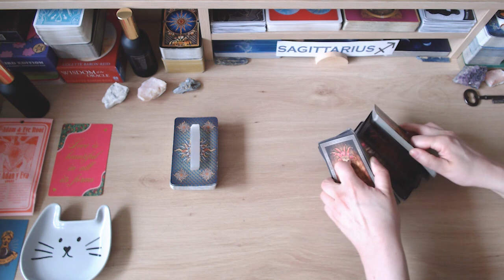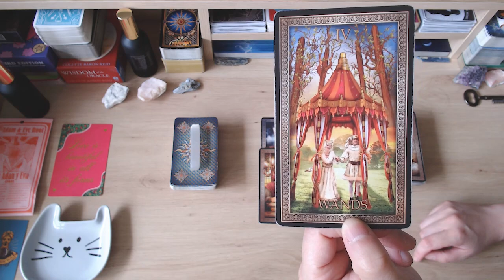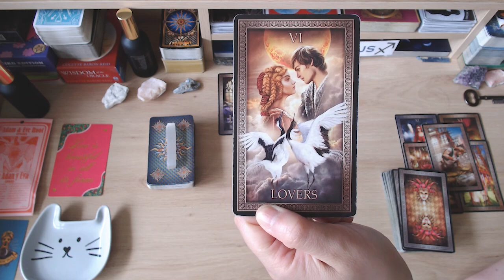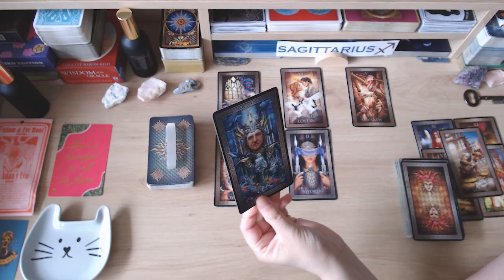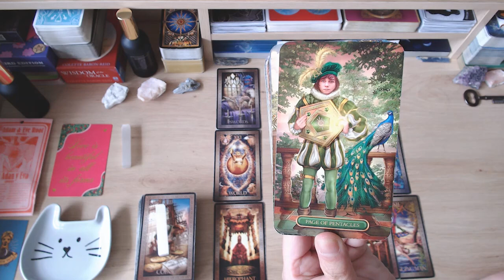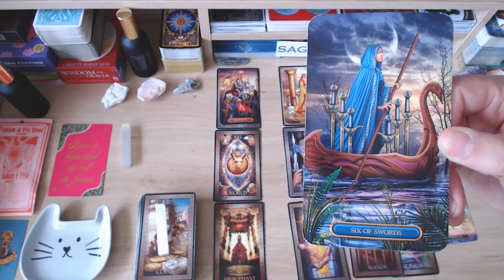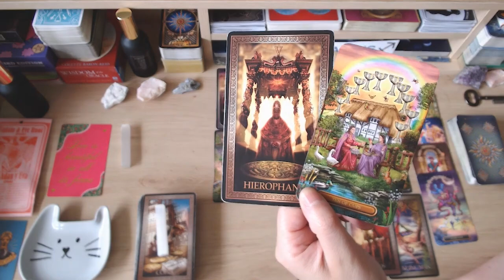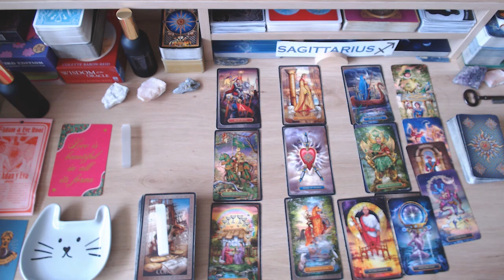💕 SAGITTARIUS 💕 THEY'VE CHANGED FOR THE BETTER 🥰 & WANT 2 PROVE THEY'RE WORTHY OF A 2ND CHANCE❤️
💘HI SAGITTARIUS & WELCOME TO YOUR WEEKLY LOVE READING! 💘

I hope the messages bring you peace, love, unity and clarity moving forward. Many blessings to you x

🤩 ABOUT ME 🤩
Welcome to Fifi's Tarot Readings. After 25+ years of doing face-to-face tarot readings, I've decided to go digital, so that I may help and guide a wider audience. As a tarot reader, I'm quick to tap into energies and channel messages from spirit for your highest good so that you can live your best life because you deserve it! Cross watchers are always welcome. No personal readings at the moment.